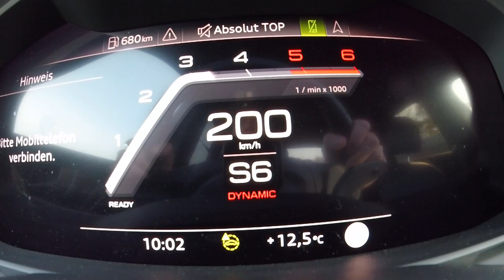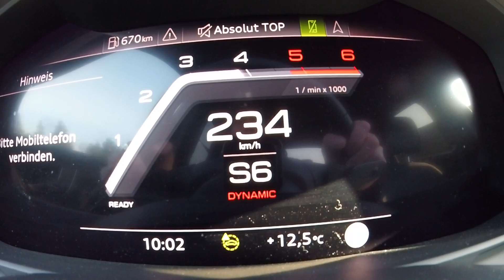Audi A6 40 TDI Quattro C8 Avant 204 HP 🚀 | Acceleration & TOP SPEED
2023 Audi A6 40 TDI Quattro C8 204 HP Avant
Acceleration runs and reaching Top Speed on the German Autobahn.
🛒 Sticky Pad